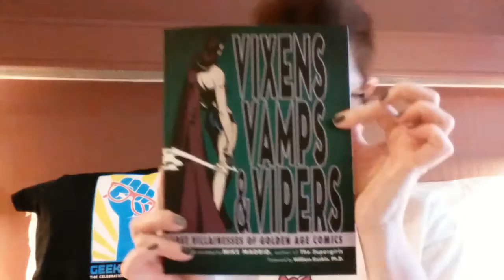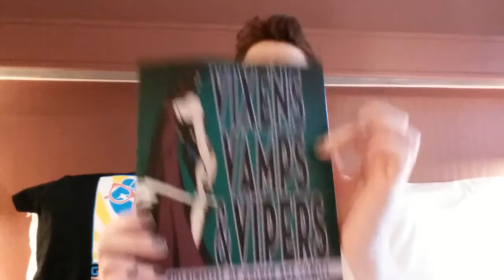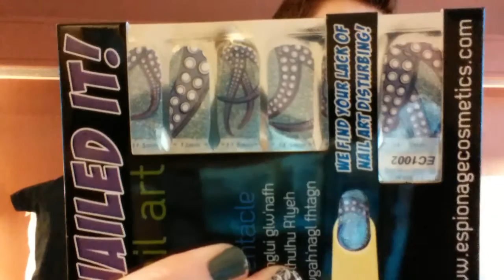GeekGirlCon '14 - Rhonda's EOD Recap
Rhonda recaps her experience at GeekGirlCon '14.